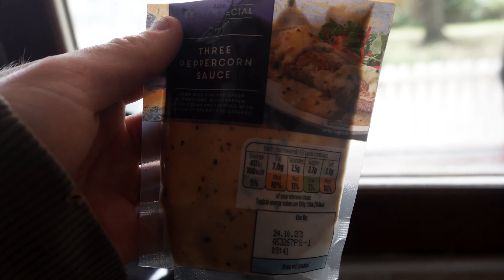ERŐEMELÉS ÉS TESTÉPÍTÉS | SIKERÜL JOBBNAK LENNI?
Kis csúszással itt a szerdai video.
Hihetetlen a fejlődés és meg csak pár hét telt el. Minden apróság számít. Egy kis extra odafigyeléssel és erőfeszítéssel elképesztő fejlődést tudsz elérni.

Dobj egy feliratkozást !!💪🔥